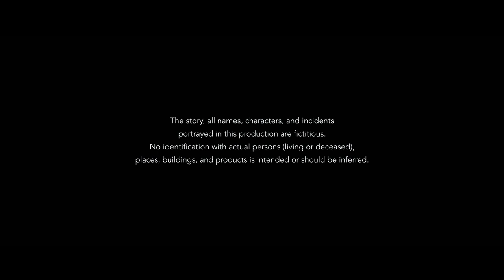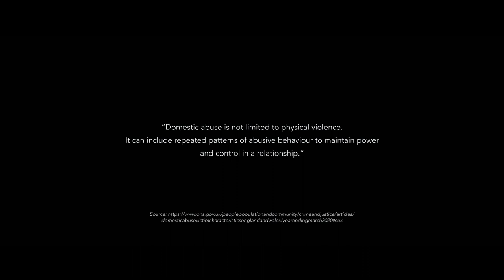The Last Supper | Award Winning short film on domestic abuse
Betrayal begins with trust.

Nicole has spent years trying to make everyone happy. Her husband is a well respected member of the community, but he is always stressed or angry at home. Nicole blames herself. Will she finally see the truth, or continue to question her own reality?

The Last Supper, a prequel to "Baked Beans".

A film by Anh Do

Cast: Jennifer Bulcock & Damien McNeilly

Story by Jennifer Bulcock
Camera \ Editor : Anh Do
Sound Operator : Shay Allard
Production assistant : Martin Vose
Colourist : Paul Handley
Graphic Design : Hugh Mann Adamson at Enon Films

Enon films
Colin Pons
Adam McGrath
Policelot
Rory Drinkwater
Jude & Sebastian Beattie
Andy Torrington

Shoo: The destructive demon within  - Book by Maureen Fearon